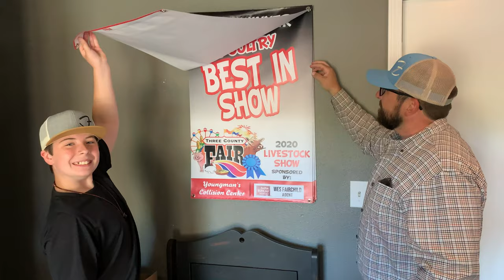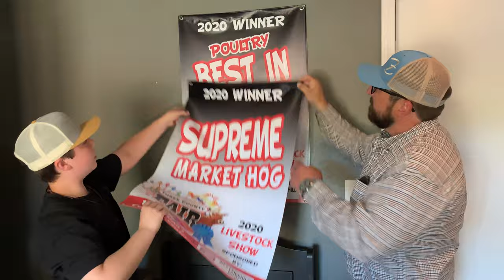Farmer Profile | Wes Fairchild, Patterson Co.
Thanks to some generous donations from Rocking F Ranch in Patterson, 13 students in Woodruff, Cross and Jackson counties will be able to show pigs in the Three County Fair this fall. Ranch owner Wes Fairchild and his son Tucker talked about the benefits of owning and showing animals like these.